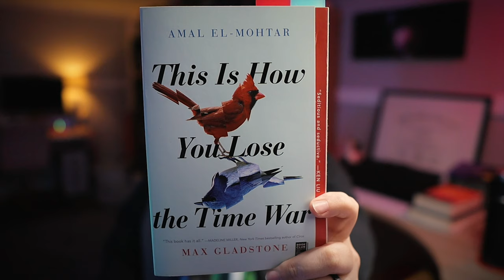This Is How You Lose the Time War by Amal El-Mohtar & Max Gladstone | Review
These are my thoughts on "This Is How You Lose the Time War" by Amal El-Mohtar and Max Gladstone.

00:00 (Intro)
00:58 (Synopsis)
05:36 (Analysis of Themes)
09:02 (Thoughts & Opinions)
12:27 (Conclusion)
13:28 (Outro)